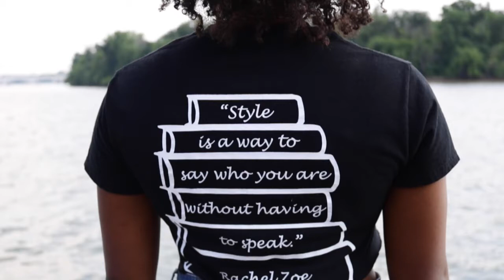Street to Chic// MostlyThrifted Summer Lookbook//Liv Knightly filmed in Georgetown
Hi Guys! This is my second summer 2017 lookbook. I have put together some casual outfits for chilling or going during the day and also included some nighttime looks for your classier summer endeavors. Fashion is all about expressing yourself, so I hope you can draw inspiration from this lookbook and put your own spin on these outfits!

Big thank you to Lauren Tappan for filming this lookbook

Look 1:

Glasses- SunglassSpot.com
Shirt- Thrifted (then cut)

Look 2:
Hat- Thrifted
Choker- Thrifted
Shirt- Thrifted
Bralette- Forever 21
Leggings- Thrifted
Sneakers - Thrifted

Look 3:
Glasses: Amazon.com
Shirt- Thrifted (Originally from H&M)
Pants: Topshop
Shoes: Thrifted

Look 4:
Shirt- Thrifted
Pants- Topshop
Shoes- Charlotte Russe

Look 5:
Choker- Forever 21
Shirt- Forever 21
Bando- Forever 21
Pants- Thrifted
Shoes- Charlotte Russe